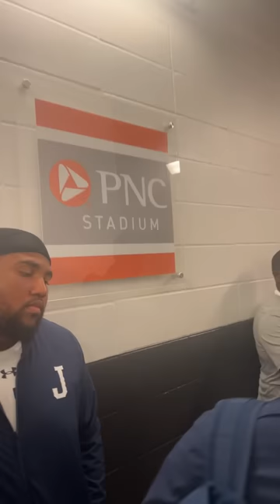Tigers Arrive For Texas Southern